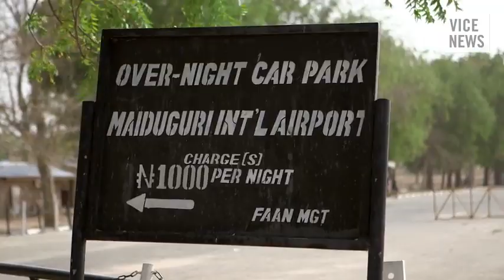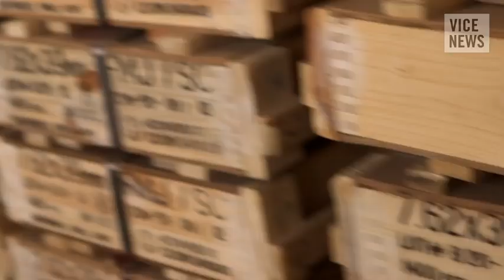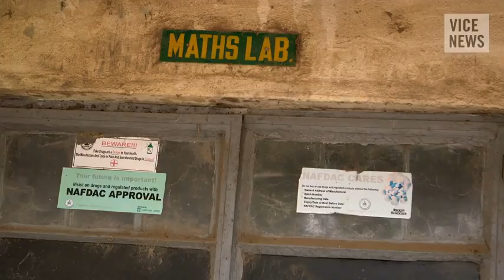Fighting Boko Haram , The most dangerous militia in Nigeria.